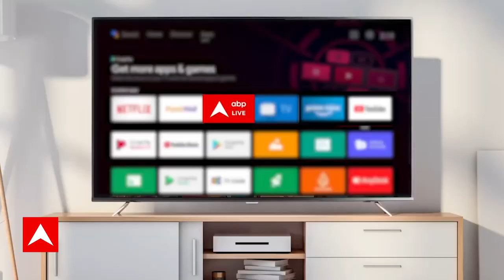MP New CM Mohan Yadav: मोहन यादव का बड़ा खुलासा ! विधायक दल की बैठक में हुआ ? Madhya Pradesh